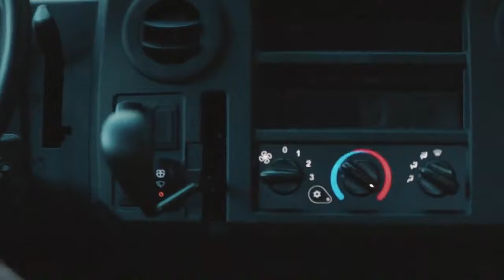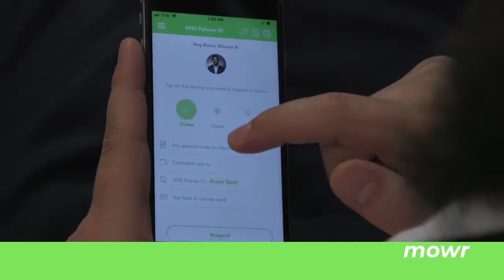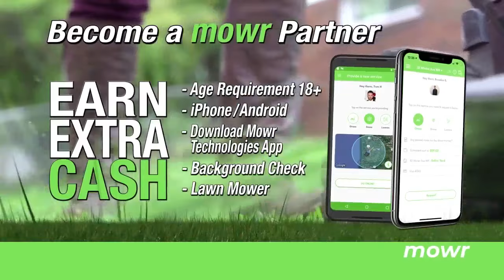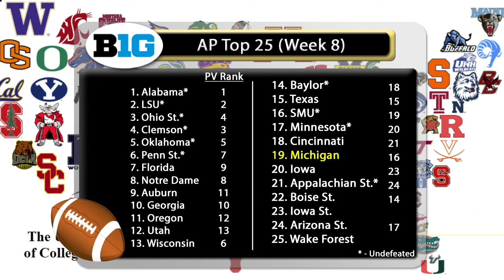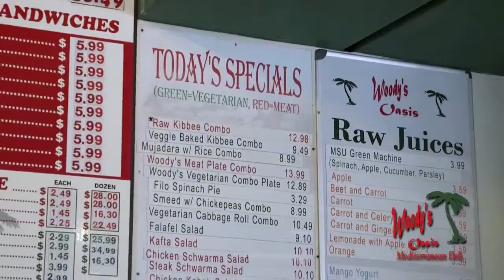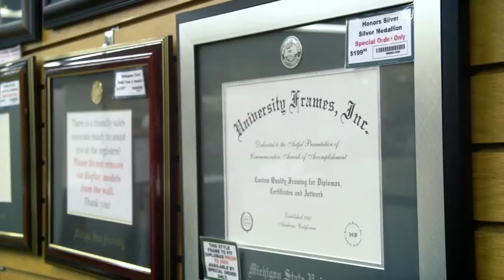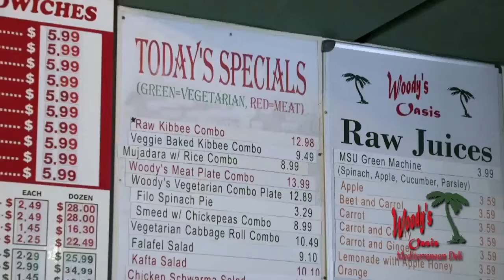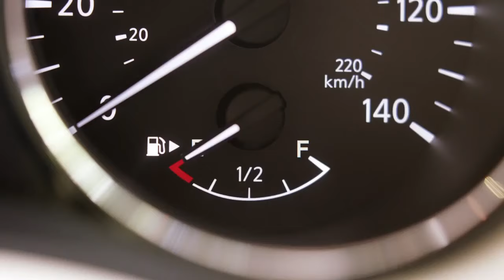Press Pass - 10/20/19